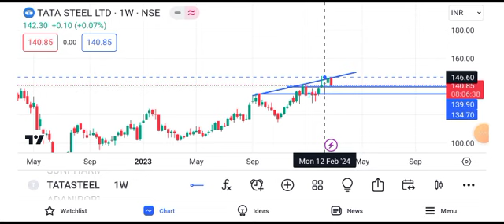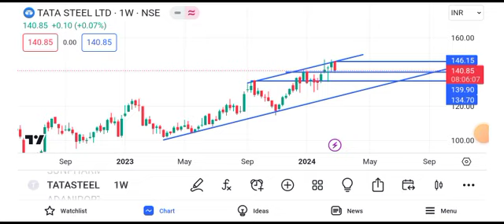tata steel share news || tata steel share latest news || tata steel share target